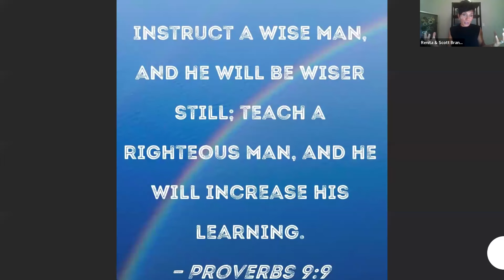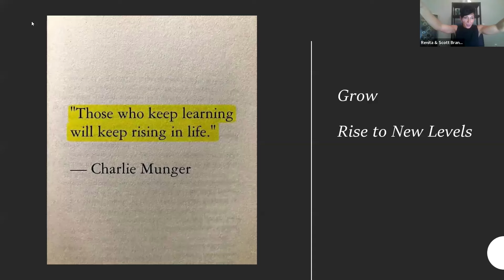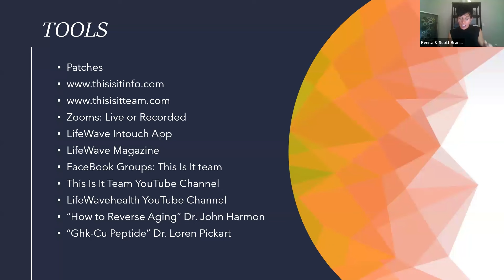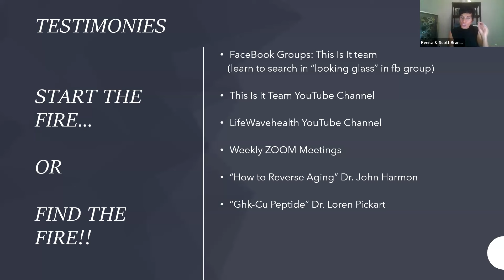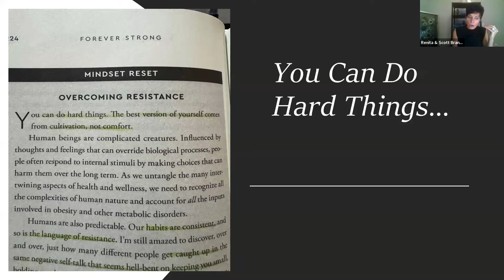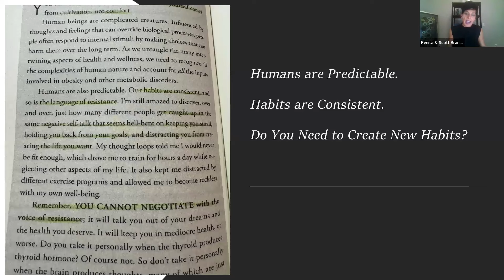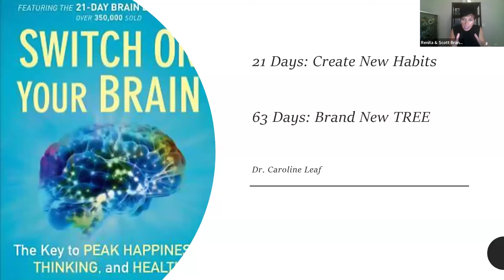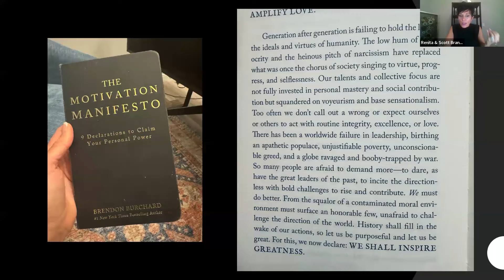Motivation Monday | Renita Brannan